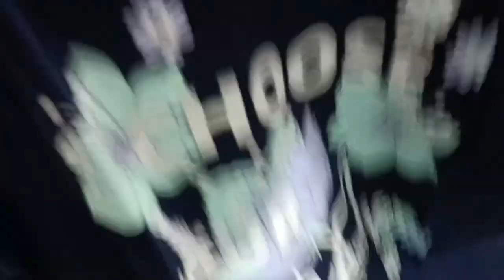Aj ham batanevale hain daily wear T-shirts 👕🥰youtubevideo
Kaise ho aap sob umid hai ke app sob ache ho

Aj ham batanevale hain daily wear tisharts🥰👕